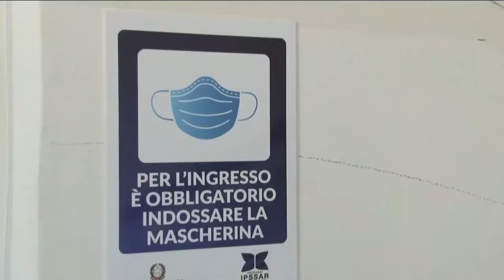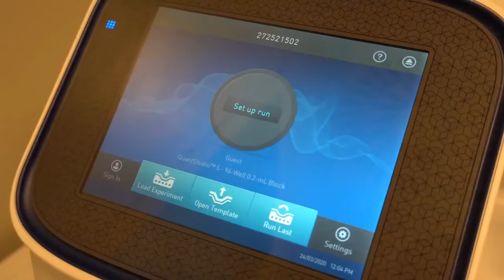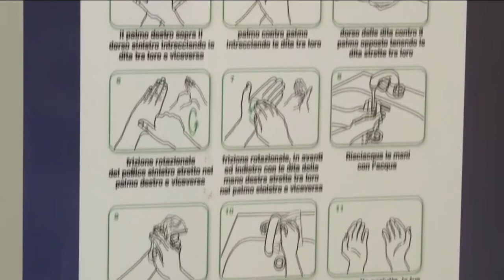Covid-19. Triplicati i ricoveri in due settimane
Triplicati i ricoveri per Covid 19 in quindici giorni nella nostra regione. Aumentano i positivi ma anche le persone che devono far ricorso alle cure ospedaliere. La situazione, come spiega ai nostri microfoni il dottor Giustino Parruti